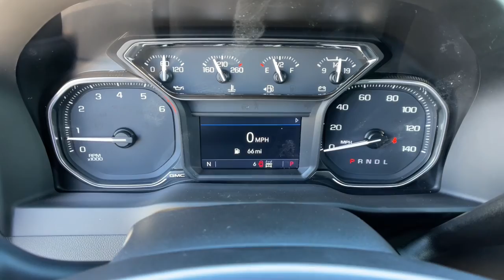2022 GMC Sierra_1500_Limited Reno, Carson City, Lake Tahoe, Northern Nevada, Roseville, NV 2153745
Cayenne Red Tintcoat Used 2022 GMC Sierra_1500_Limited available in Reno, Nevada at Corwin Buick GMC Cadillac. Servicing the Carson City, Lake Tahoe, Northern Nevada, Roseville, NV area.

Corwin Buick GMC Cadillac
900 Kietzke Ln

Recent Arrival! Clean CARFAX.brbrCayenne Red Tintcoat 2022 GMC Sierra 1500 Limited SLE 4D Crew Cab 4WD EcoTec3 5.3L V8 15/19 City/Highway MPGbrbrbrCorwin Buick GMC Cadillac Reno! Based upon current new inventory shortages deals subject to dealer approval based upon trade loyalty and proximity to dealership. Friendly service and aggressive pricing is why we are your new and pre-owned vehicle dealer serving Reno Sparks Carson City and Northern Nevada Area and surrounding states.